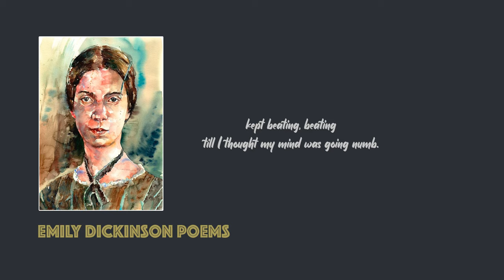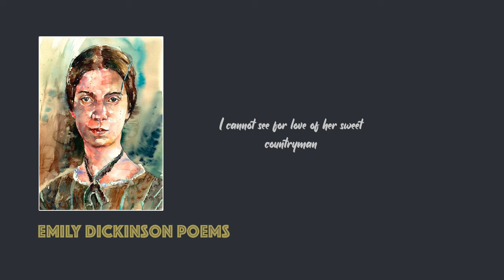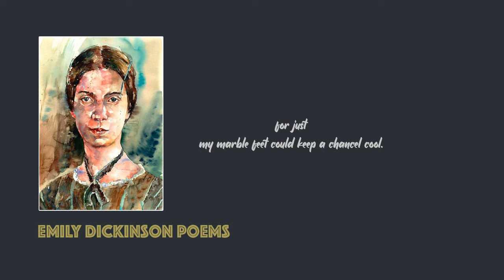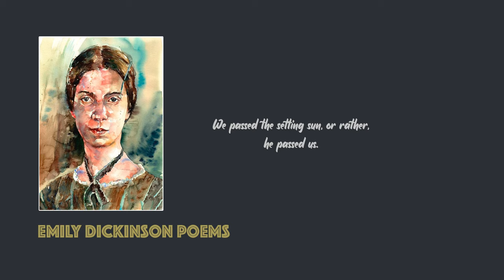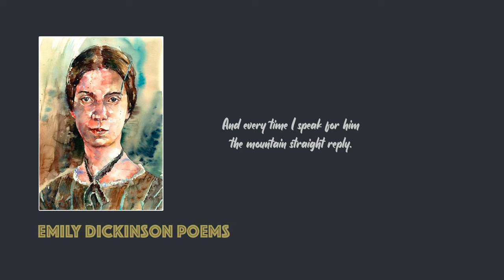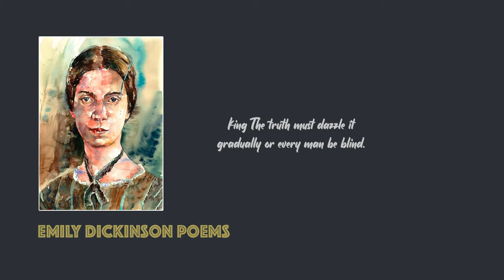Emily Dickinson Poems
“Hope” is the thing with feathers 00:05
Success is counted sweetest 00:39
I'm nobody! Who are you? 01:07
I felt a Funeral, in my Brain 01:25
There’s a certain Slant of light 02:16
Wild Nights – Wild Nights! 02:51
This is my letter to the World 03:11
I dwell in Possibility 03:29
I heard a Fly buzz– when I died 03:54
It was not Death, for I stood up 04:35
Before I got my eye put out 05:40
After great pain, a formal feeling comes 06:27
Because I could not stop for Death 07:04
My Life has stood– a Loaded Gun 08:05
Tell all the truth but tell it slant 08:59